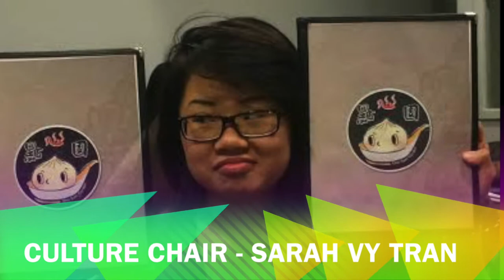VSA 2015-2016 Board Intro